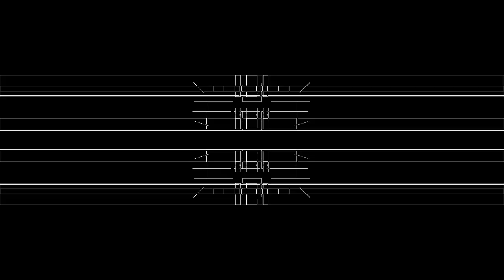IASM365 - Sketch_260